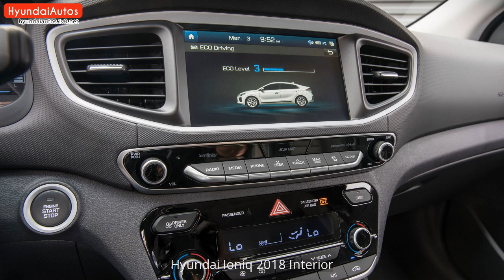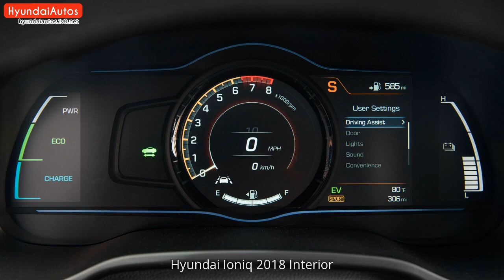Hyundai Ioniq 2018 Interior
Hyundai Ioniq 2018 Interior Pictures